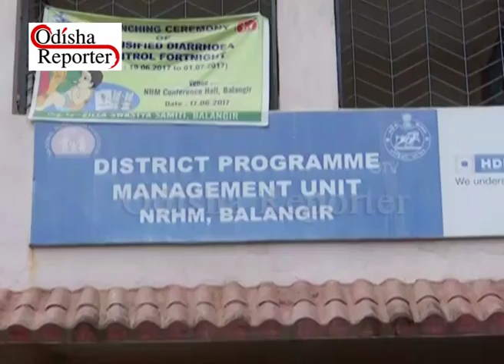Bolangir medical catches fire